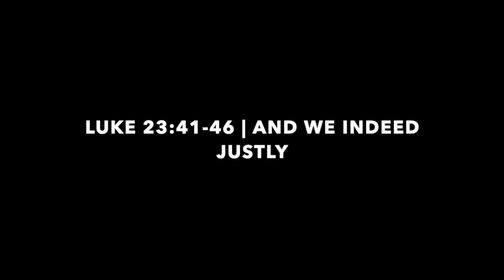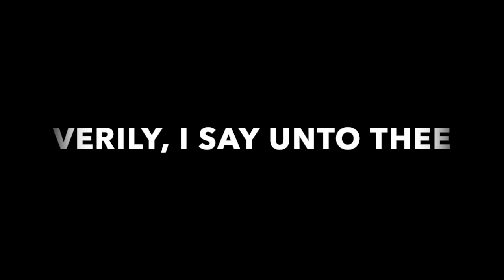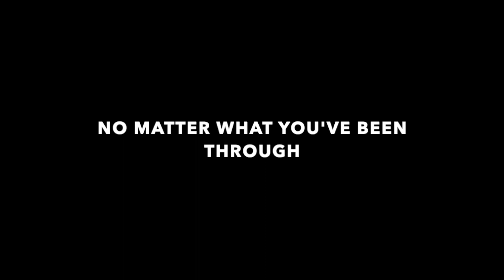The Thief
Fred Musser - The Thief